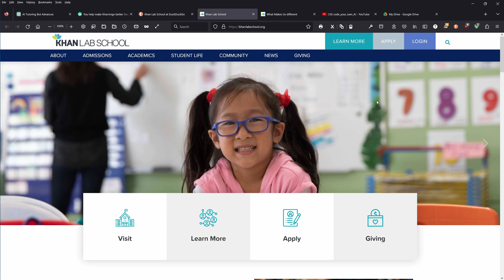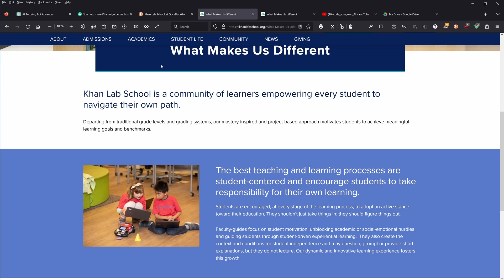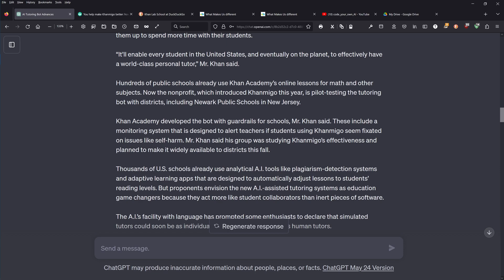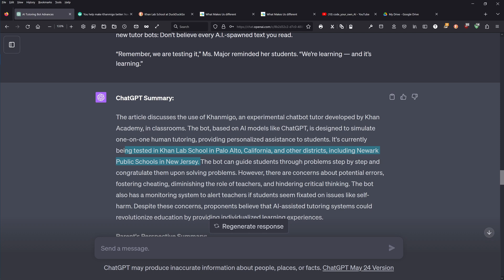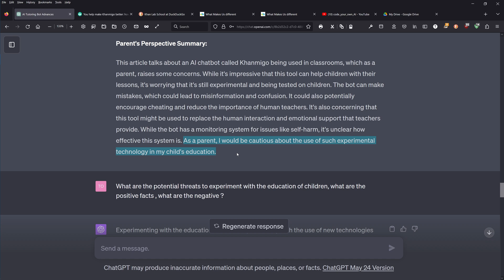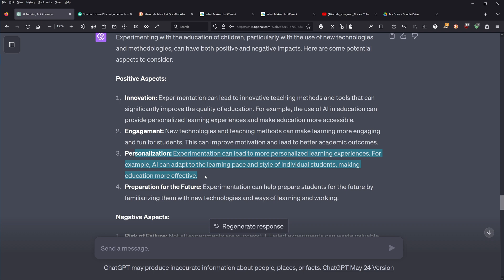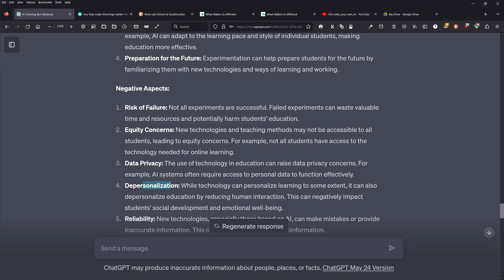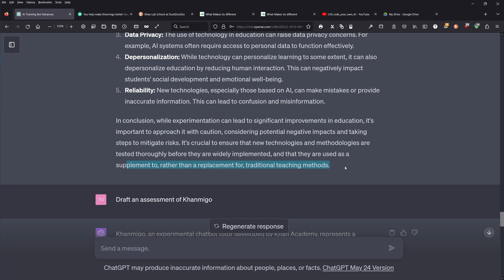Khanmigo: An Experimental AI Education-Bot for Children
Khanmigo, an experimental AI chatbot tutor developed by Khan Academy with OpenAI's ChatGPT, represents a significant step forward in the integration of artificial intelligence (AI) in education. Here's an assessment by GPT-4 of this tool:

1. Personalized Learning: Khanmigo offers a personalized learning experience, adapting to the pace and style of individual students. This can make learning more effective and engaging.

2. 24/7 Availability: As an AI tool, Khanmigo is available 24/7, providing assistance to students whenever they need it. This can be particularly beneficial for homework help or revision outside of school hours.

3. Interactive Learning: Khanmigo uses the Socratic method, encouraging students to think critically and solve problems independently. This interactive approach can enhance understanding and retention.

4. Wide Range of Subjects: Khanmigo offers help in a broad variety of subjects, making it a versatile tool for students of different ages and interests.

1. Experimental Stage: Khanmigo is still in the experimental stage, meaning it may have bugs or errors that could lead to confusion or misinformation.

2. Potential for Misuse: Like any AI tool, Khanmigo could potentially be misused, for example, to foster cheating.

3. Lack of Human Touch: While Khanmigo can simulate one-on-one tutoring, it cannot replace the human touch that teachers bring to the classroom. The lack of human interaction could potentially impact students' social development and emotional well-being.

4. Data Privacy Concerns: The use of AI in education can raise data privacy concerns. It's crucial that Khan Academy ensures the privacy and security of students' data.

1. Expansion to More Schools: If successful, Khanmigo could be expanded to more schools and districts, making personalized tutoring more accessible.

2. Continuous Improvement: As an AI tool, Khanmigo can continuously learn and improve, becoming more effective over time.

1. Public Perception: Public perception of AI in education can be a significant barrier. Parents and educators may have concerns about data privacy, the depersonalization of education, and the potential misuse of AI technology.

2. Regulatory Challenges: The use of AI in education can face regulatory challenges, particularly in relation to data privacy and child protection.

In conclusion, while Khanmigo has significant potential to enhance education, it's crucial that these strengths are balanced against potential weaknesses and threats. As with any new technology, it's important to approach the use of Khanmigo with caution, ensuring that it is used responsibly and in conjunction with traditional teaching methods.

.Summary provided by GPT-4 based on my discussion and literature research on the current state of AI integration in educational innovations for children, with a focus on Khanmigo, currently operational in Khan Lab School, California.